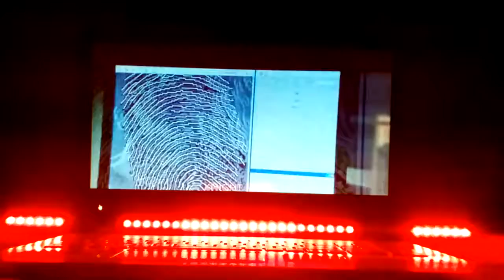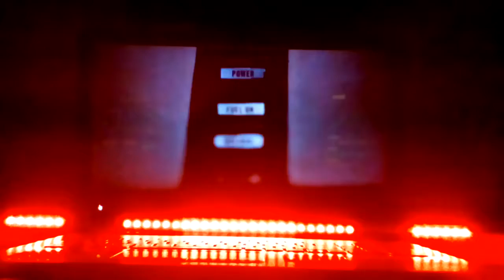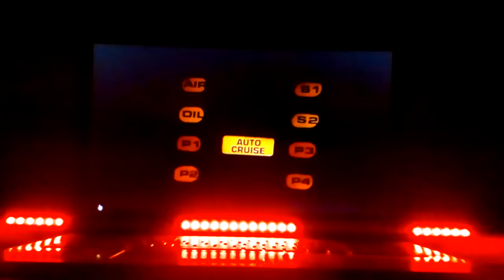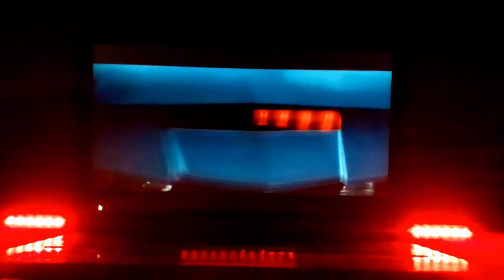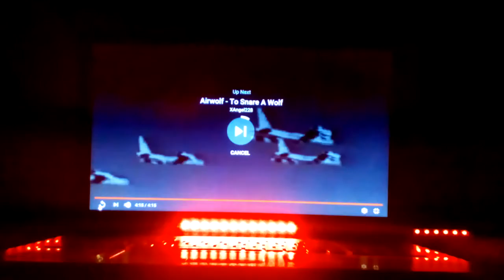Knight Rider theme